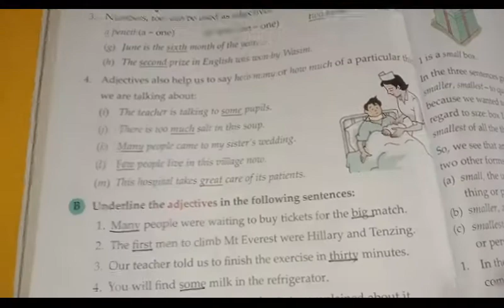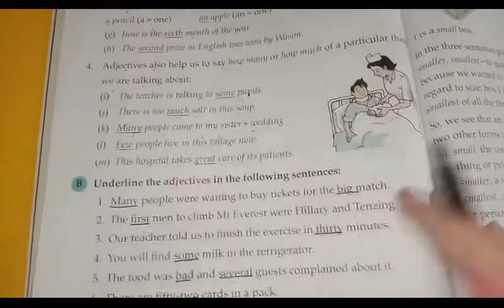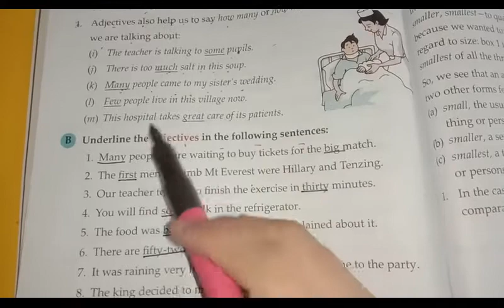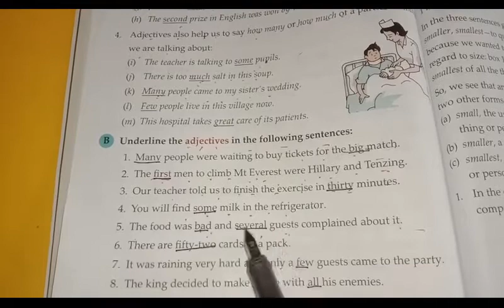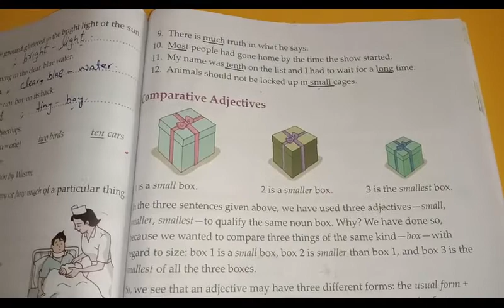Three, English, Lecture#50, Grammar Tree, Unit#15, Act#B